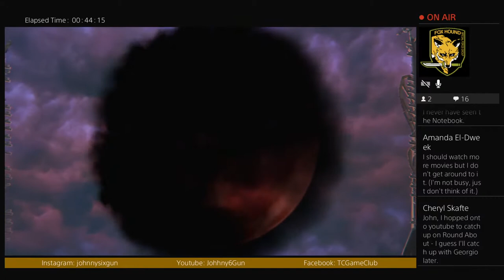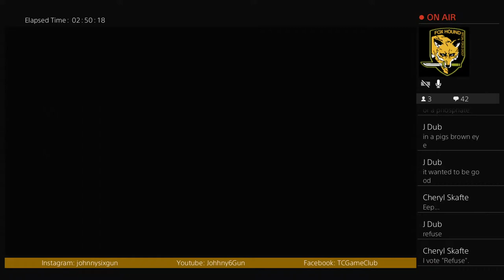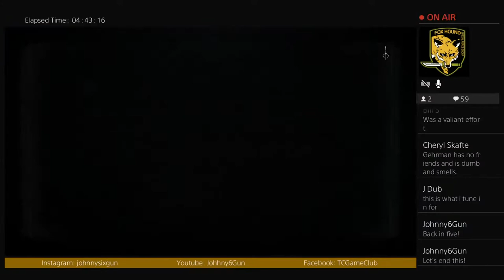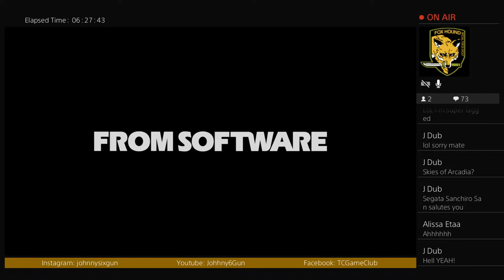This Blood's For You! AKA Sixgun VS Bloodborne -FINAL-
"We are linked by blood, and blood is memory without language." -Joyce Carol Oates

NOTE: My language does hit 'Ricky Gervais-Level' during the Gehrman battle. Get those earmuffs ready! And since I took too long during said battle, as penance, I did re-watch "Robot in the Family," as I stated I would. Talk about getting kicked while you're down.